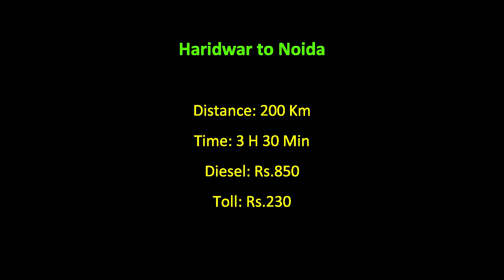Ep.6 Mussoorie Trip | Haridwar to Noida by road | Roving Family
On 7 Aug we traveled from Haridwar to Noida by road. In this video we have shared our road trip experience.